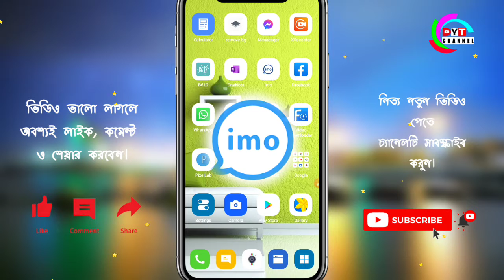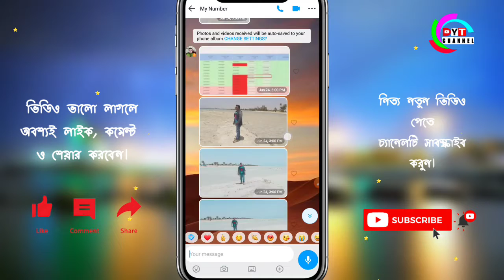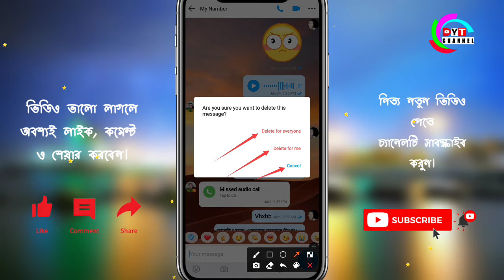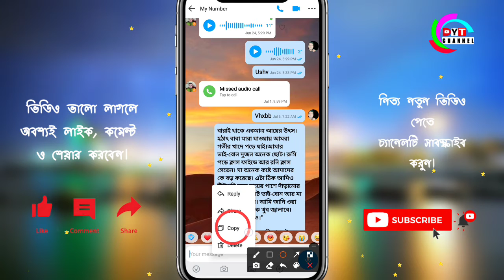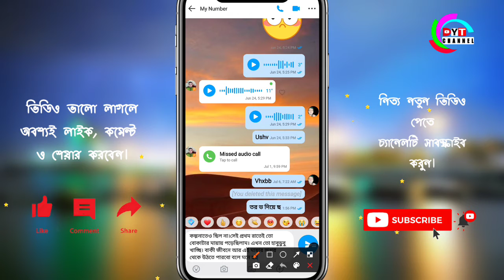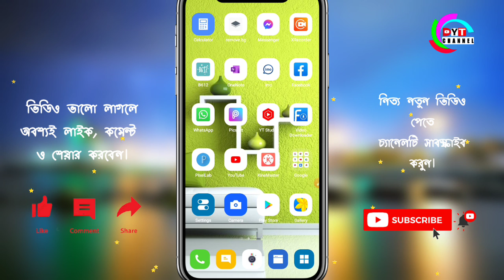ইমুতে কোন কিছু পাঠানোর পর ভুল হলে কিভাবে ডিলেট অথবা সংশোধন করবেন | How to delete or correcte on imo